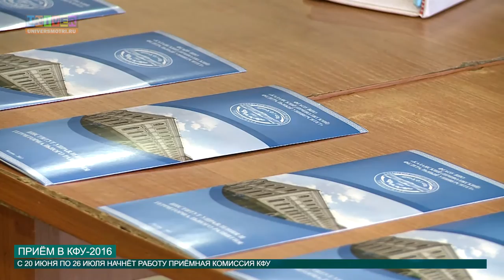ПРИЁМ В КФУ 2016 от 01.06.2016